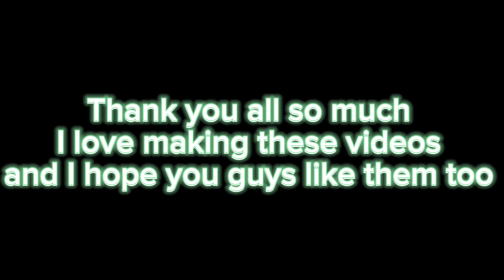Thank you all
Ask your questions in the comments below